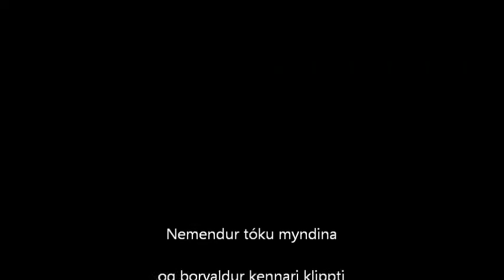Vatnsúr búið til í 6 bekk StóruVogaskóla 2013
Nemendur í 6. bekk Stóru-Vogaskóla voru að læra um mælingar (sjá Auðvitað bók 2). Í einum tímanum fóru strákarnir annað en á meðan gerðu stelpurnar og kennarinn ágætis vatnsúr (stundaglas með vatni en ekki sandi). Gert var lítið gat í botninn á plastglasi, sett vatn í og teiknaður mínútu-kvarða á glasið. Það lækkaði hægt í glasinu og á mínútu hálfrar mínútu fresti var gert túss-strik við vatnsyfirborðið. Þannig varð til kvarði sem síðan er hægt að nota til að mæla tíma, allt upp í 10 mínútur. Farsímar nemenda komu að góðu gagni við gerð kvarðans og nemendur kunnu mjög vel á þá - miklu betur en kennarinn, enda með miklu fullkomnari síma en hann. Skemmtileg og fróðleg gæðastund.